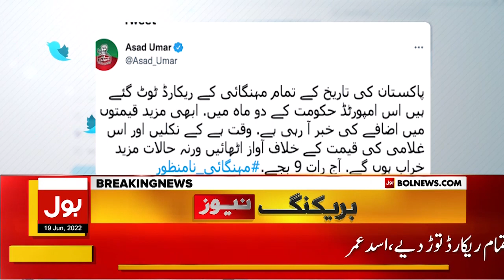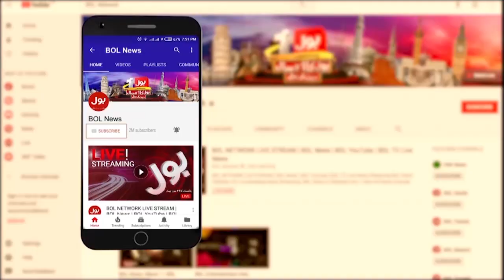Imran Khan Calls For Protest | Asad Umar Tweet | Breaking News